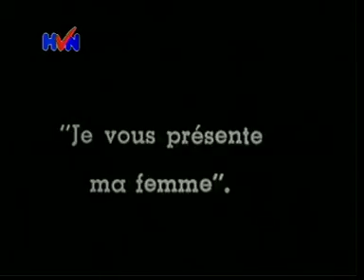"Mabel's married life", Charles Chaplin, Mabel Normand, 1914, cortometraje completo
Mabel's Married Life, conocida en español como Charlot en la vida conyugal es una película de cine estadounidense estrenada el 20 de junio de 1914 con la dirección y actuación de Charles Chaplin y Mabel Normand.
Reparto:
Charles Chaplin - Esposo de Mabel
Mabel Normand - Mabel
Mack Swain - Wellington
Eva Nelson - Esposa de Wellington
Hank Mann - Matón
Charles Murray - Hombre en el bar
Harry McCoy - Hombre en el bar
Wallace MacDonald - Mandadero
Al St. John - Mandadero
Sinopsis:
Mabel llega a casa después de haber sido humillada por un matón al que su esposo no peleará. El marido va a emborracharse a un bar. Mabel entretanto consigue un manequín para que su marido se entrene en el boxeo. Al retornar a casa, el esposo ebrio confunde el manequín por un inoportuno y le invita a salir. Final feliz con reconciliación. .
Crítica:
La película busca, sobre todo, el lucimiento de Mabel Normand, quien hace algunas escenas finas y divertidas, en especial aquella en la cual imita el caminar de Charlot para mostrarle lo que piensa de él. Charlot lleva sombrero de copa. Es una de las primeras películas donde el personaje es consciente de su debilidad y la asume, lo que en el caso se muestra, dentro de una actuación menos precipitada que de costumbre, con su diálogo mudo con el manequín.
Chaplin apareció en 35 películas de Keystone Studios, todas producidas por Mack Sennett. Eran las primeras películas donde aparecía. Ésta sería la número 20.